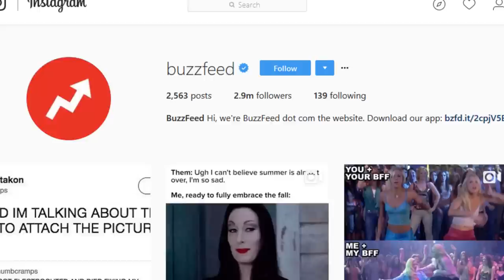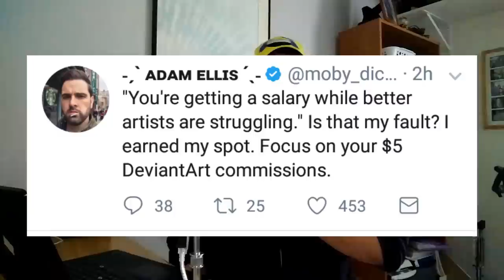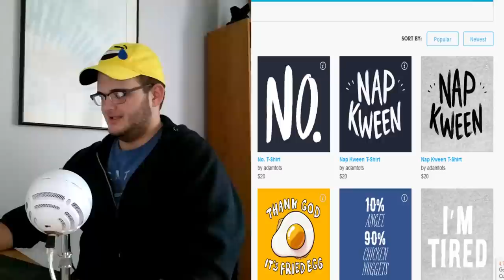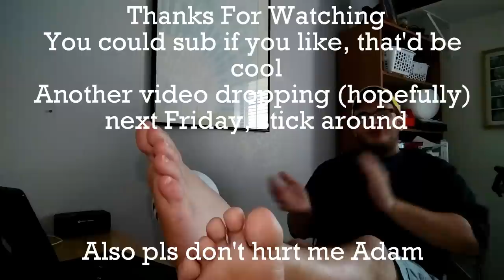BUZZFEED'S ADAM ELLIS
Adam Ellis, Buzzfeed's comic artist and resident cringe boi